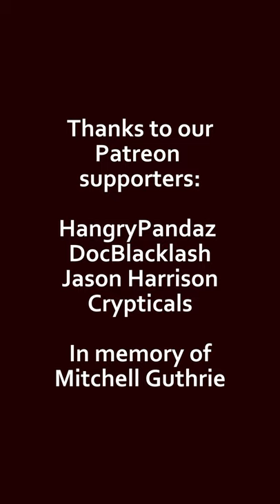SUSHI SHORTS - Cucumber tomato relish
When I was a kid, my parents would always tell me, “When you grow up, you will learn to like vegetables.”

And I always thought they were dirty dirty liars, because oh my gosh, how could I ever?! How could I ever love vegetables?

I was a picky child. I was a very very picky child.

And yet, here we are as an adult, and I eat my vegetables.

I actually mostly like them.

I don't know who I am, or what's been done to me, but somehow my 20s and 30s I finally learned to enjoy vegetables.

Child me would be so ashamed. So ashamed!

EQUIPMENT:
Camera: